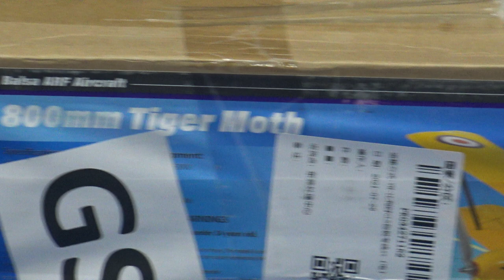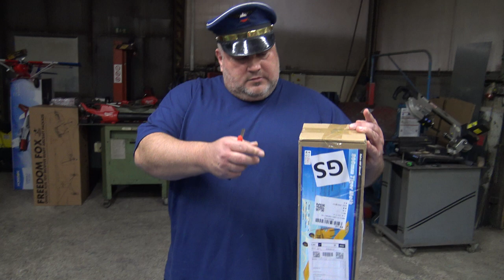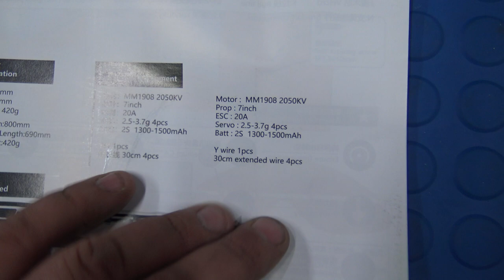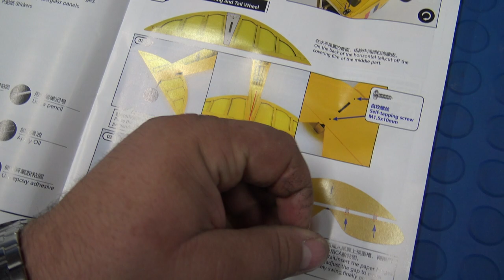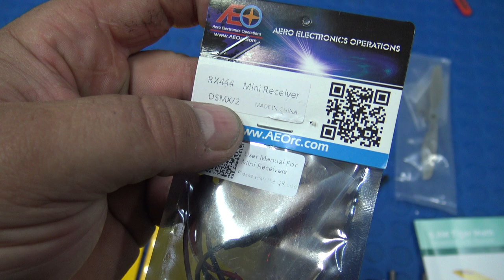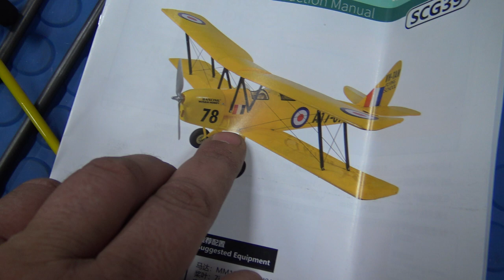VINTAGE LOOKING Tiger Moth 800mm Wingspan Balsa Biplane RC Airplane ARF-BNF by DW Hobby Unboxing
Get your RC planes throu this link in Banggod store and by that help support Petrincic Bros RC channel

Dancing Wings Hobby Tiger Moth 800mm Wingspan Balsa Wood Biplane Completed RC Airplane ARF

Description:

Brand: Dancing Wings Hobby

Model: Tiger Moth

Wingspan: 800mm

Length: 690mm

Servo: 2.5-3.7g 4pcs

Y wire 1pc

30cm extended wire 4pcs

Package included:

1x Dancing Wings Hobby Tiger Moth 800mm Wingspan Balsa Wood Biplane Completed RC Airplane ARF